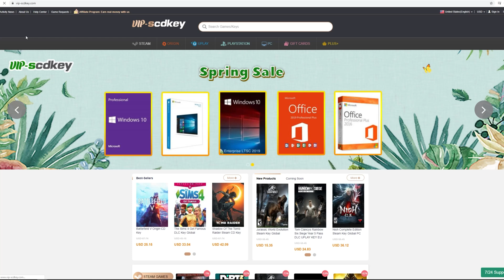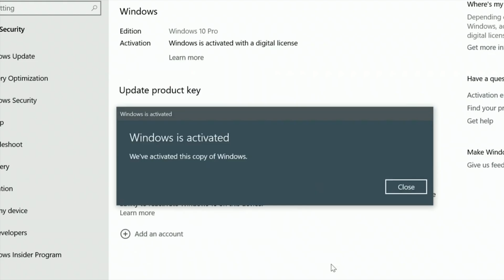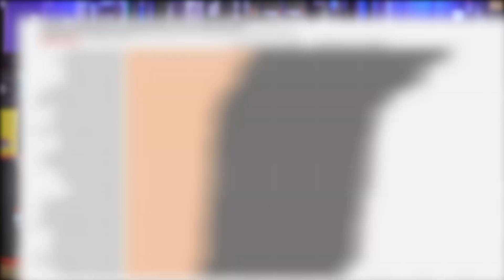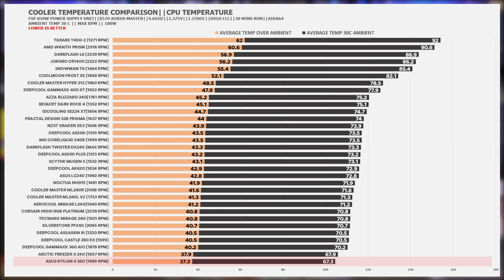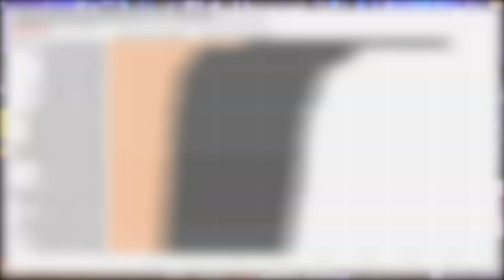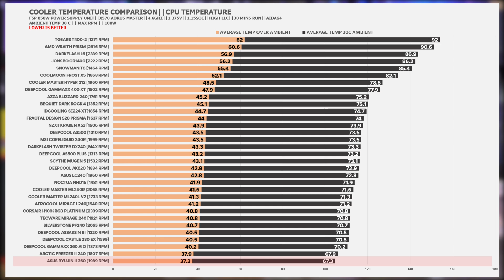ASUS ROG RYUJIN II PINAKAMALAKAS na CPU Cooler Available on our LOCAL Test? ft CPU Cooler Comparison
Literally "Asus Numbawann" on this benchmark comparison over other CPU Coolers in the Philippine Market? Check the exact results.

Testing Hardware Specifications:
GSKILL TRIDENT NEO 2X8 16GB DDR4 3600MHZ
CRUCIAL P2 512GB NVME SSD
BYKSKI COBRA OPEN CASE
FSP HYDRO G 850W GOLD POWER SUPPLY UNIT